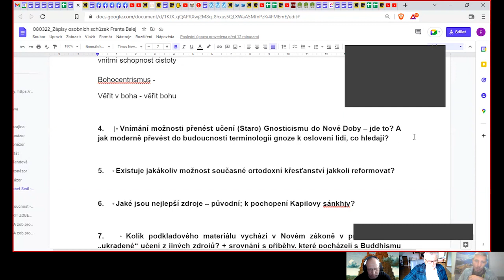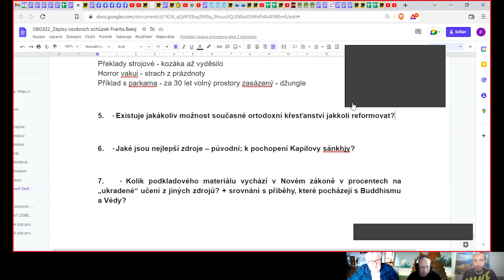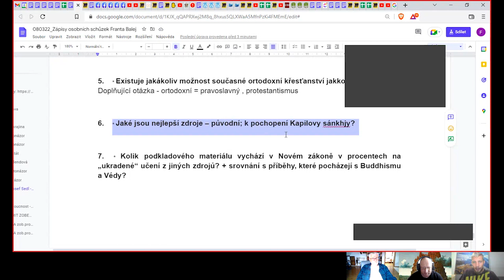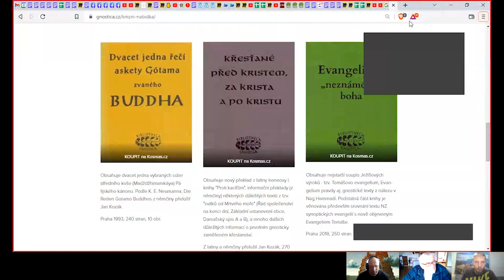Diskuze - Gnoze - Mgr. Jan Kozák - Šedl - Balej - 9/2022 - 2 část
Výzva ke spolupráci a konkrétní roviny:
1) Tvorba obsahu (výtahu s časovými odkazy)
2) Náměty, dotazy, doplnění
3) účast na diskuzích
4) vaše vlastní tvorba s nějakou kooperací s dalšími subjekty